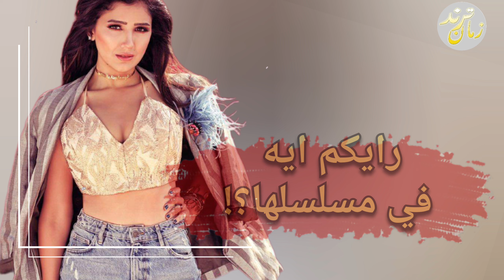ايه اللي حصل بينها وبين محمد سامي قبل الجواز ومش هتصدقوا عمر بنتها .. الوجه الاخر لـ مي عمر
ايه اللي حصل بينها وبين محمد سامي قبل الجواز ومش هتصدقوا عمر بنتها الكبيرة .. الوجه الاخر لـ مي عمر وليه بتتكسف تقول سنها وهل فعلا دخلت التمثيل بالواسطة وليه متخانقة مع طوب الارض في الوسط الفني